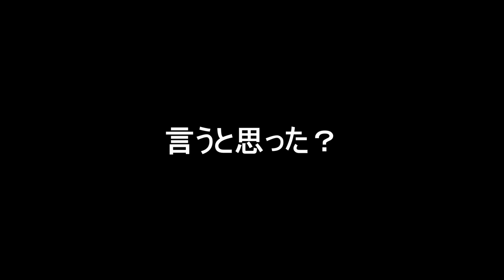足場無いのに向こうまで飛べんの!? 『マリオメーカー2』